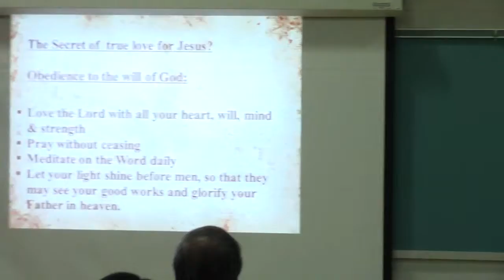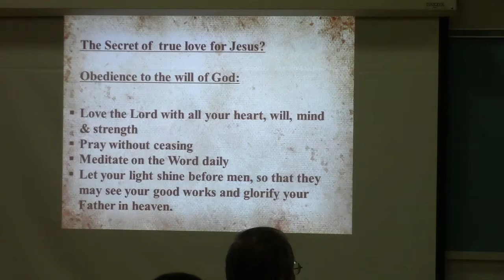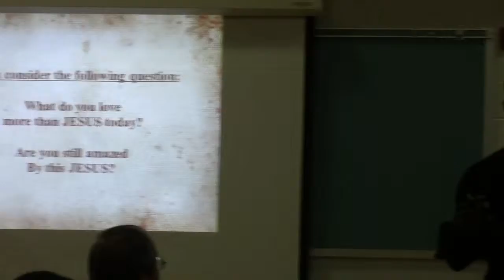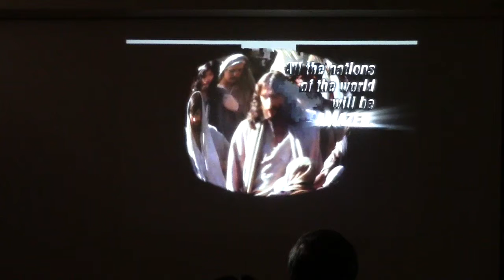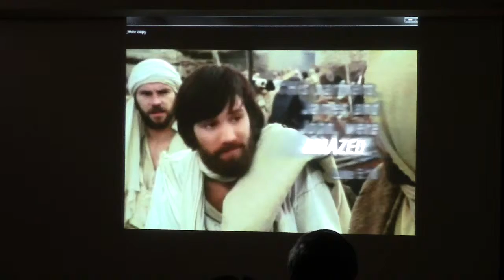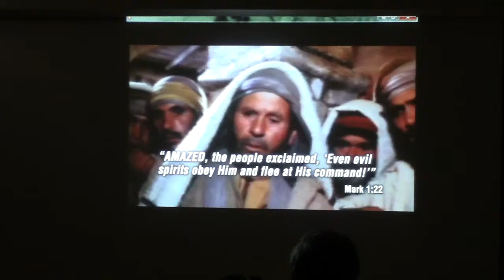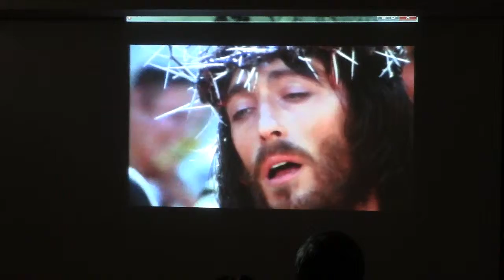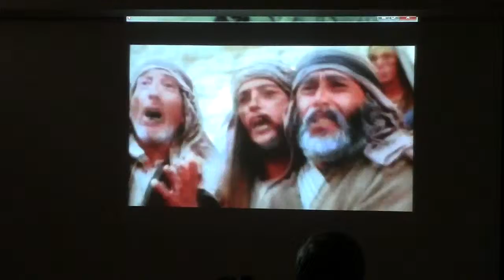July 12, 2015 Sermon_2 "What do you love more than Jesus?"